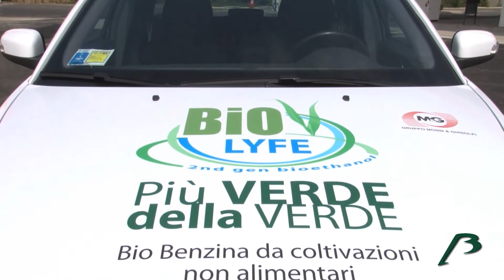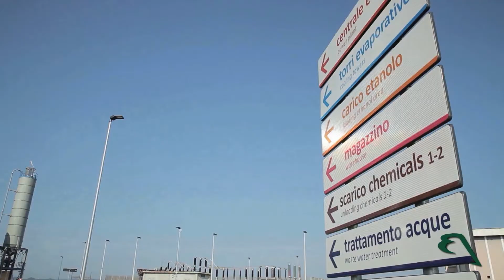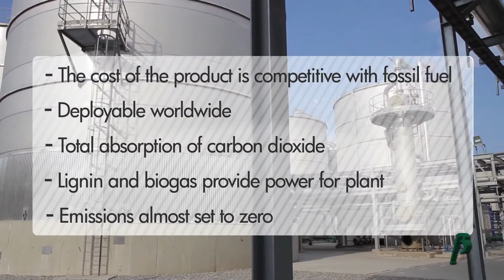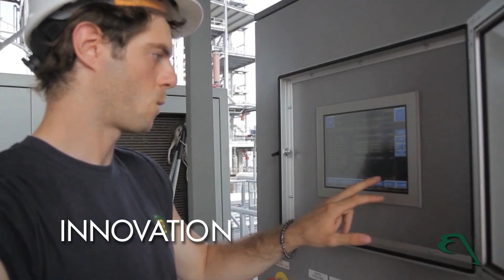Crescentino Biorefinery in Italy